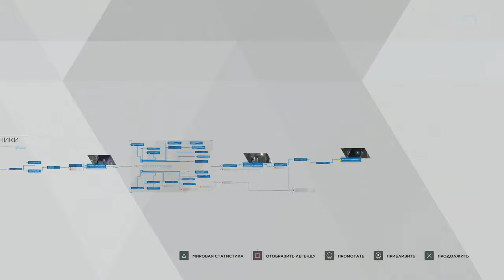Detroit: Become Human 4 серия Знакомство с Хэнком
Продолжаем проходить Detroit: Become Human